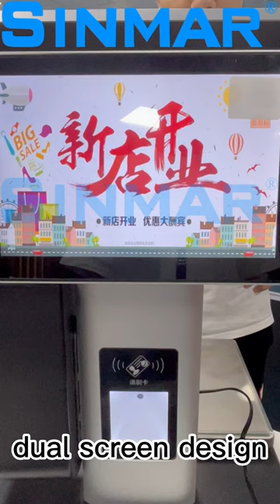smart all in one ai pos system printer label scale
Sinmar smart all in one ai pos system printer label scale
*touch screen display and number display
*ticket printer and label printer
*qr code and commodity barcode scanner
*android system with a completed software
*NFC optional
*support cashless and cash pay